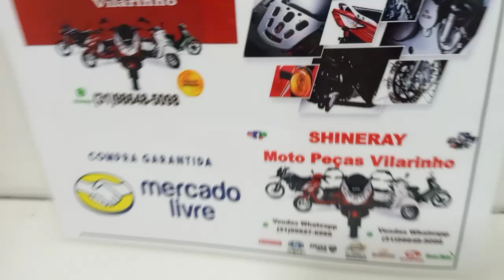ACABAMENTOS INTERNOS DAS CARENAGENS SHINERAY RACING INSPEÇÃO E EMBALO PARA ANDER RODRIGUES CLIENTE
ACABAMENTOS INTERNOS DAS CARENAGENS SHINERAY RACING   INSPEÇÃO E EMBALO PARA ANDER RODRIGUES CLIENTE SHINERAY MOTO PEÇAS VILARINHO

TAGS DE BUSCA : SHINERAY RACING, PEÇAS SHINERAY RACING, INSPEÇÃO E EMABALO SHINERAY MOTO PEÇAS VILARINHO, TRAXX MOTOS, IROS MOTOS, SUNDOWN MOTOS, SHINERAY MOTOS, DITALLY JOY, PEÇAS SHINERAY, PEÇAS TRAXX, PEÇAS SUNDOWN, PEÇAS DITALLY JOY, PEÇAS GREEN SPORT 150, LOJA SHINERAY, LOJA TRAXX, LOJA SUNDOWN, LOJA IROS, SHINERAY VENDA NOVA, TRAXX VENDA NOVA, SUNDOWN VENDA NOVA, DITALLY JOY VENDA NOVA, BAIRRO VENDA NOVA BH, AVENIDA VILARINHO, GUARANI AUTO PEÇAS, SHINERAY MOTO PEÇAS VILARINHO, GAP